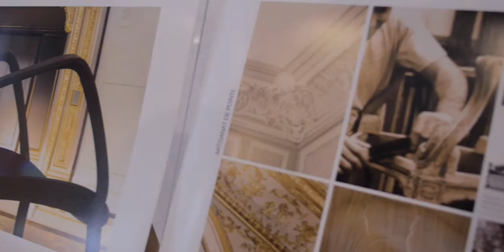Des étudiants du Campus des métiers d'Arts et du Design conçoivent la table du Conseil des ministres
Entre septembre 2019 et janvier 2020, une vingtaine de groupes issus des écoles supérieures d’art Bleue, Boulle, Camondo, Ensaama et Ensad ont élaboré un projet de mobilier et luminaire à destination des salles du Conseil des ministres de l’Élysée. Avec un enjeu à la hauteur d’un cahier des charges complexe pour les étudiants : devenir les designers de la future table du Conseil des ministres, dite du XXIe siècle, mais aussi des chaises, fauteuils, lustres et autres lampes.
La créativité des projets de ces étudiants illustrent de manière remarquable la qualité des formations et la saine émulation des 30 écoles qui composent notre Campus d'excellence des métiers d'Arts et du Design Paris-Manufacture des Gobelins.